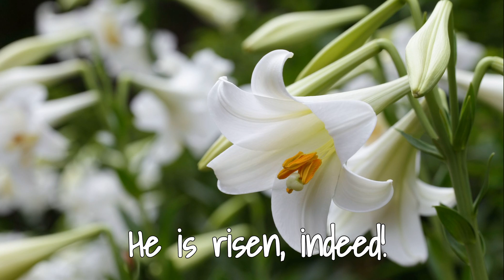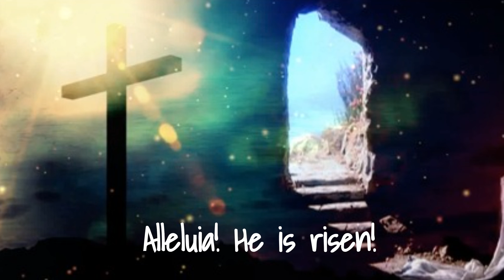A Festal Fanfare Arranged by VanDenman Thompson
This organ piece was composed by Johann Sebastian Bach (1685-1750) during the Baroque period.  Played on the pipe organ by Karen Palmer, this fanfare is a great beginning to any Easter service.
This video was recorded and produced for local television broadcast and for online church services during the COVID-19 pandemic.
Entertainment; Christian Music; Fanfare; Easter; Pipe Organ